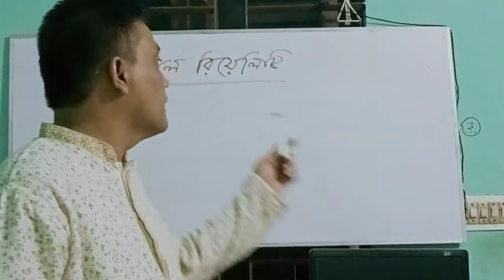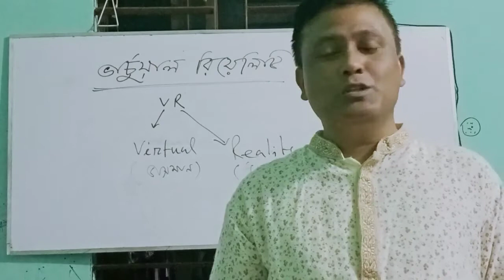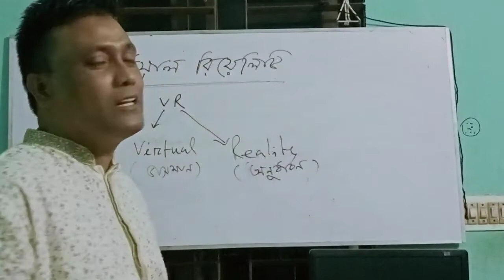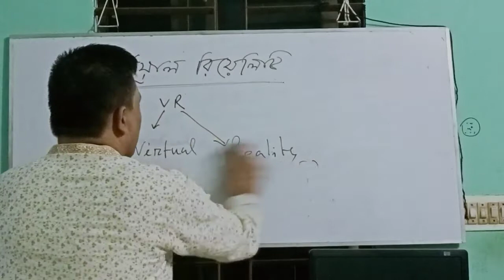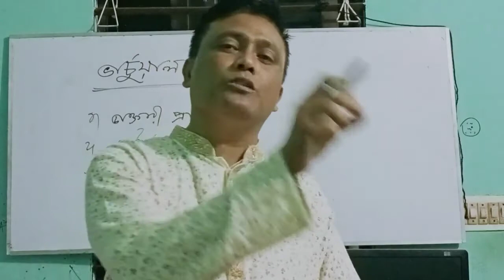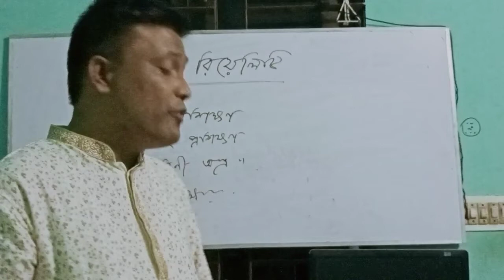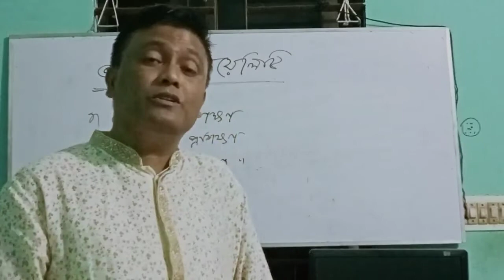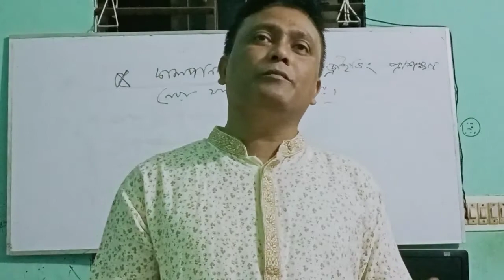Kuliarchar Govt College_For Class XI_ICT_ভারচুয়াল রিয়েলিটি_(অধ্যায়-১)_লেকচার-১_কিবরিয়া ভূইয়া।